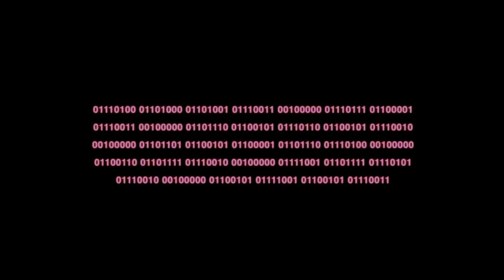Static Dress - Push Rope redux (Official Video)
lyrics:

spinning stops
so pick me up
cotton mouth from drinking?
her lips stayed shut
with her eyes glued
to the back of your head
does this impress you?
lies sold as truth

i know i’m not wanted here
dead response and cold replies
we’re sick on bathroom floors
watching our days go by
our days go by

arms are bound to see you get so slim
with the dagger drawn vertical wrist slit
when my pain stops yours begins
convulsing through love locked jaws

i pass the sun to her
as a standard night routine
if evil gripped my thoughts
i won’t wake up
and this can’t hurt me

our love locked jaws